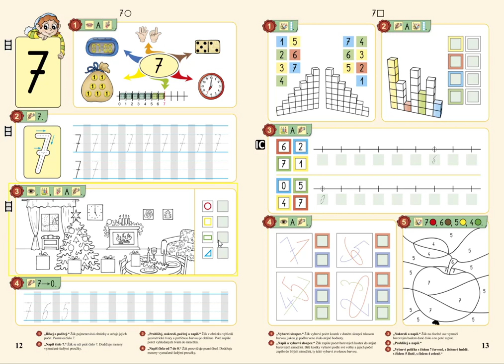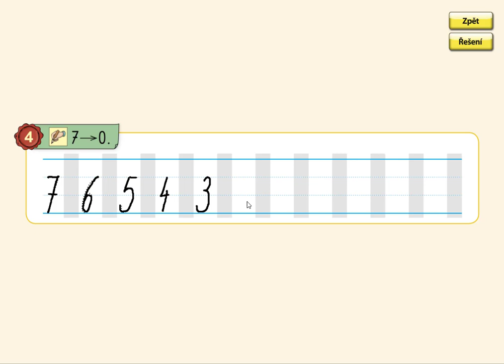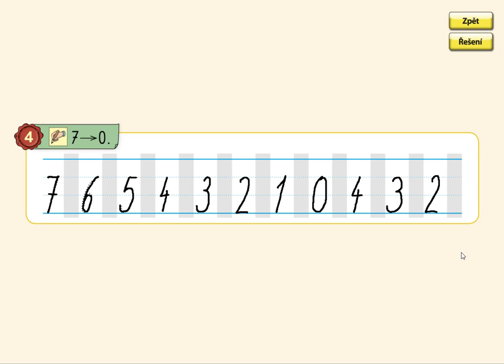Psaní číslic 0 až 7, MATÝSKOVA MATEMATIKA 2. DÍL - POČÍTÁME DO DESETI, str. 12, cv.4